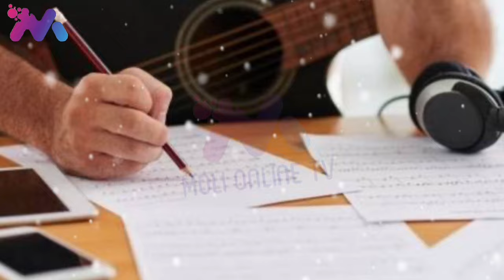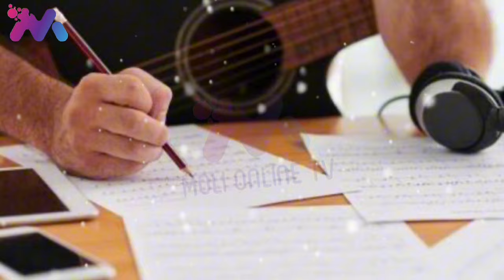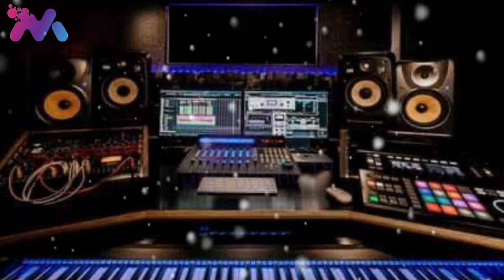HISTORIA YA DIAMOND PLATNUMZ | Alivyo zaliwa mpaka hivi sasa | sababu za kuimba na kufanikiwa TAZAMA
Historia ya msanii wako pendwa DIAMOND PLATNUMZ

Alizaliwa tarehe 2, October mwaka 1989 katika Hospitali ya Amana Dar es salaam  na kupewa jina la  Nasibu Abdul Juma  Issack , mwenye asili ya mkoa wa kigoma (yaan kabila łąkę ni Muha) pia Diamond ni mwislamu.

🇹🇿Habari !, Natumaini uko salama na unaendelea vizuri😊. Ningependa kukualika kujiunga na kikundi chetu kipya cha WhatsApp kwa ajili ya kupata habari na taarifa za hivi punde kutoka kwenye channel yetu ya YouTube *Moli Online Tv 01 ▶️.*
Katika kikundi hiki, utapata:
• Habari za hivi karibuni kuhusu video mpya.
• Mawasiliano ya moja kwa moja na sisi  *Moli Online Tv 01 ▶️*
• Huduma ya magazeti kila siku Asubuhi ili upate habari na taarifa muhimu.

Karibu sana na asante kwa kuwa sehemu ya jamii yetu!

*SAMBAZA LINKI HII ILI NAWENGINE WANUFAIKE*